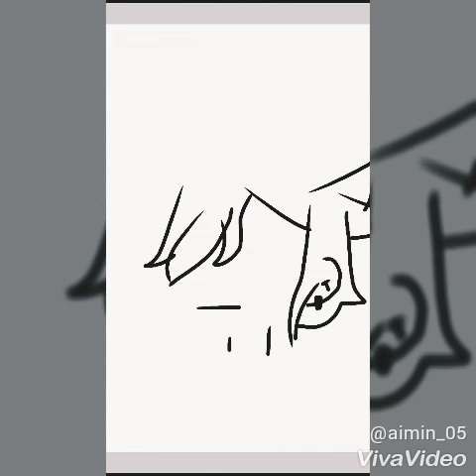First speedpaint!!!!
App use :ibis paint x
Song:ghosting
Edit:viva video

Sorry if my grammar wrong :)